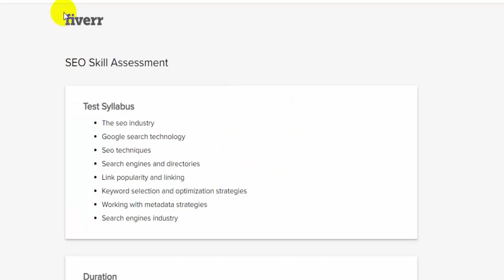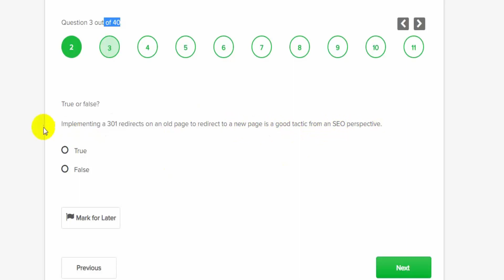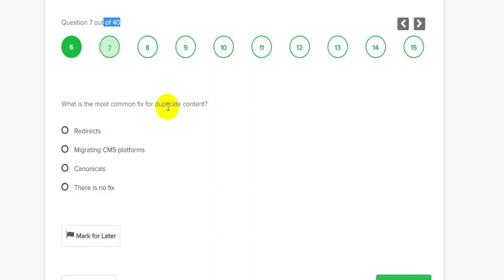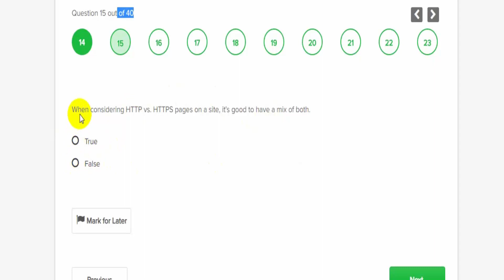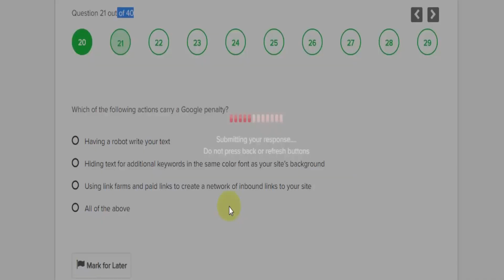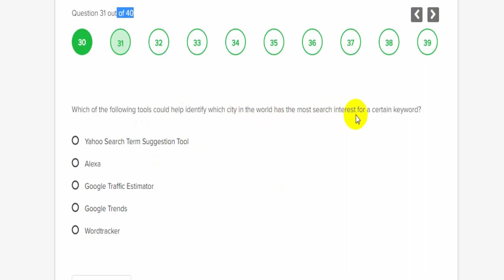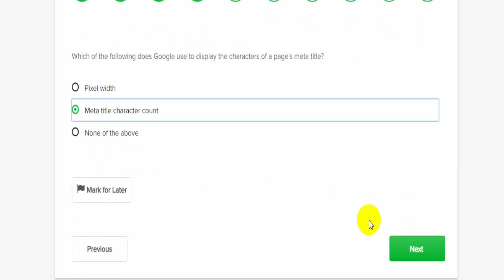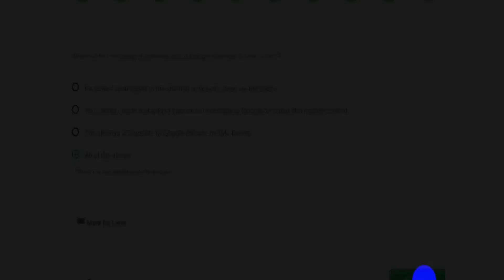Fiverr SEO Skill Test ANSWERS REVEALED by Expert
Welcome to best “ Fiverr SEO Skill Test ANSWERS REVEALED by Expert " | Bangle Tutorials by  Zamzam IT Institute  এই ভিডিওতে আমি দেখিয়েছি যে “Fiverr SEO Skill Test ANSWERS REVEALED by Expert “ যা শিখে এ সর্ম্পকিত  অনেকগুলো কাজ করে ফেলতে পারবেন যেগুলো বাস্তব জীবনে অনেক বেশি দরকার। ভিডিওটা ভালো লাগলে লাইক দিন, কমেন্ট করুন এবং আপনার বন্ধুদের সাথে শেয়ার করুন ।  এছাড়াও চ্যানেলটা ঘুরে দেখুন আশা করি আরও ভালো কিছু শিখতে পারবেন ।

Our Slogan is Learn Some Technical. So start work now Learn to Earn. Here you can learn a lot about Digital Marketing, Computer Applications, ICT/IT, Education, SEO & more things. We are offering you to learn something about Digital Marketing, ICT, and SEO from our channel, because if you are illiterate on ICT, you may be deceived online. We don't post any fake, unworkable, fraud-related videos on our channel.

Thanks